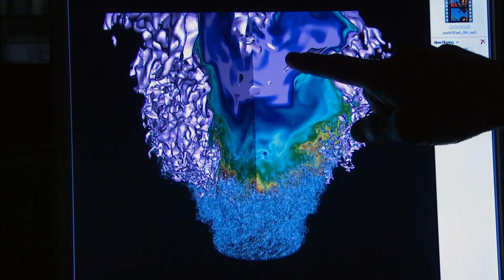QUEST Lab: Engineering Fire - KQED QUEST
In a dark lab at Lawrence Berkeley National Laboratory, engineers and mathematicians are developing new burners and studying different flames in hopes of better understanding the power of fire and how to make the most efficient flame possible.